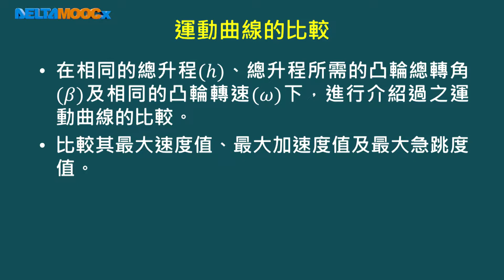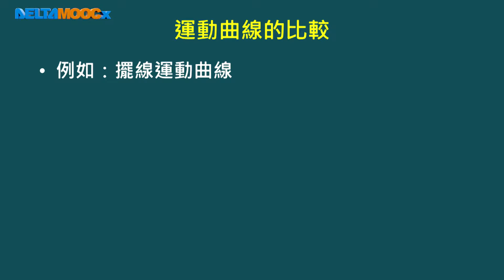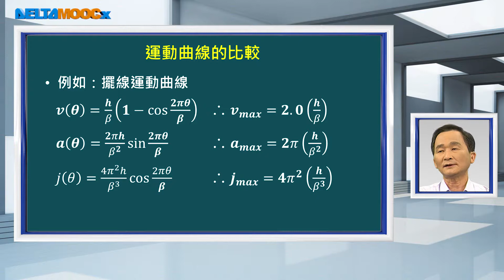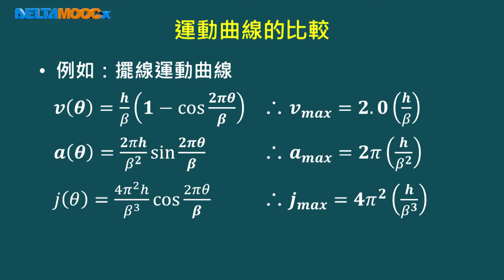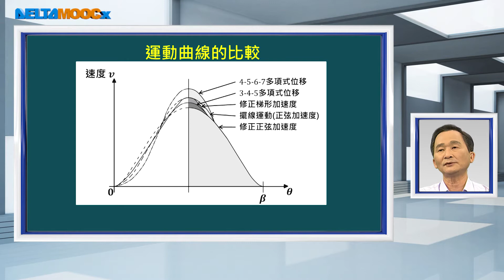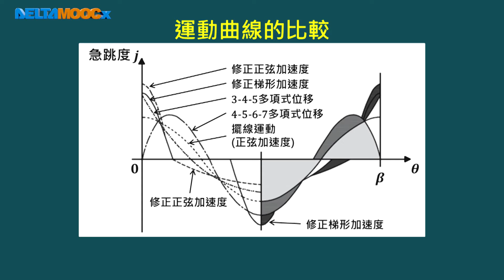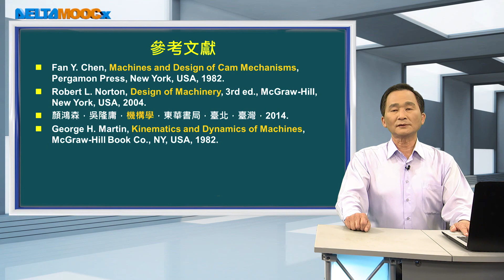機動學_陳正光_凸輪設計_修正運動曲線與多項式運動曲線-運動曲線的比較